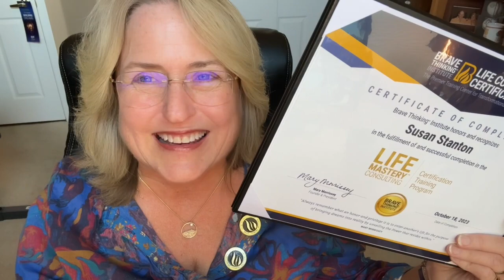Struggling? Frustrated ? NOT achieving your desired results?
You're in the perfect place. Staying in a proven structure of support is KEY to achieving your desired results. Here's why.

🌟🌟Break Free - Codified systems to transform your life by building a bridge from where you currently are to a life you’d absolutely love!

⭐️⭐️Learn proven transformational tools and concepts creating even more abundant success in all areas of your life!